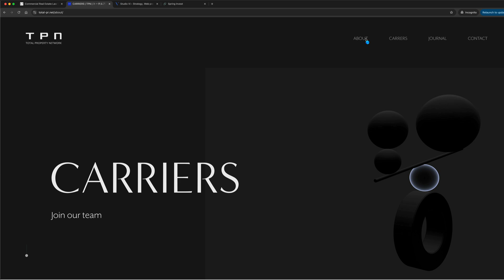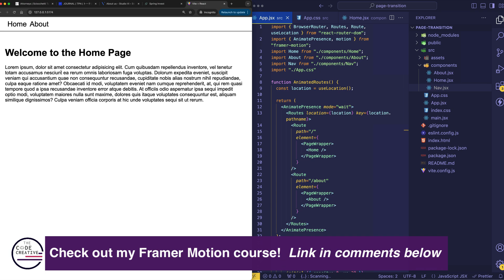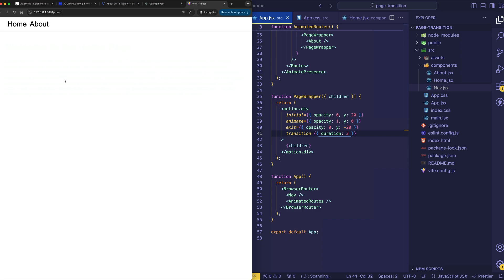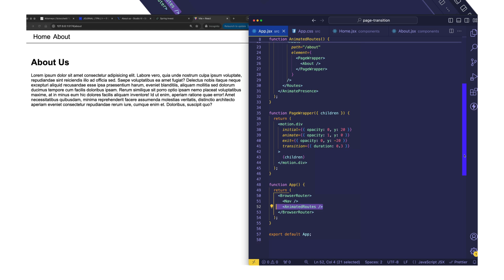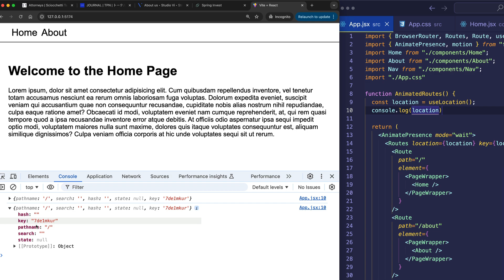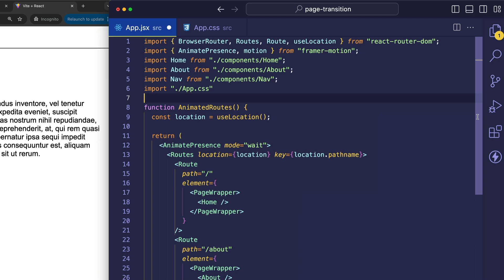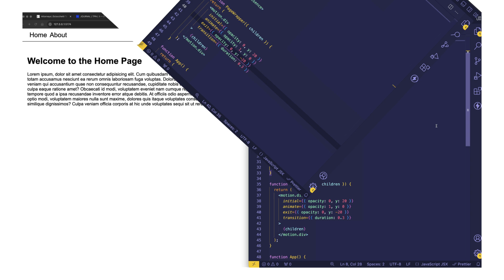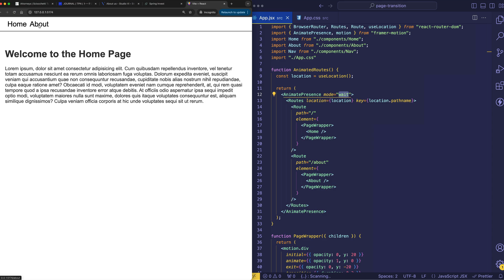How To Create Page Transitions in React with Framer Motion in 10 Minutes!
In this tutorial, learn how to create smooth page transitions in React using Framer Motion! We'll cover everything you need to know to add engaging animations between pages, combining React Router and Framer Motion for a dynamic user experience. In particular, you’ll learn how to use the AnimatePresence component to synchronize exit and enter animations between pages. Perfect for anyone looking to add polished transitions to their React projects! Created by Gregg Fine.

🎓 New Course Available!  “Framer Motion Unlocked!”

🎓 The Code Creative Store: Courses and Free Tutorials!

▬About The Code Creative ▬▬▬▬▬▬▬▬▬▬▬▬

The Code Creative helps web developers learn the fundamentals of programming, algorithms, as well as the latest frameworks and libraries.  You can expect web development content that is fun, clear and concise, and keeps you engaged with visuals and a touch of humor.

▬Social Media  ▬▬▬▬▬▬▬▬▬▬